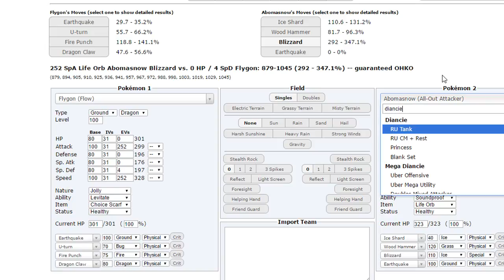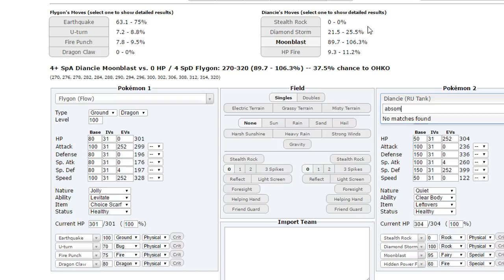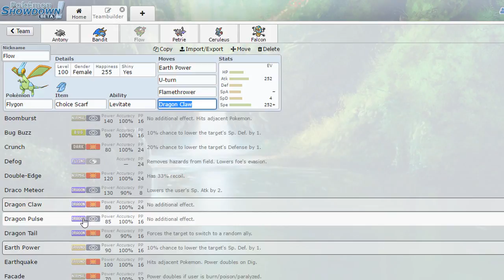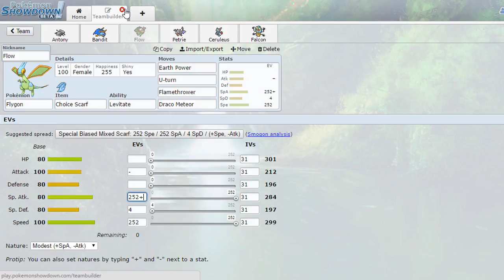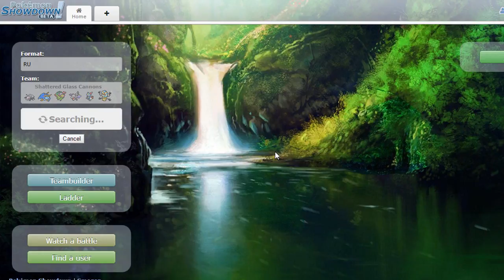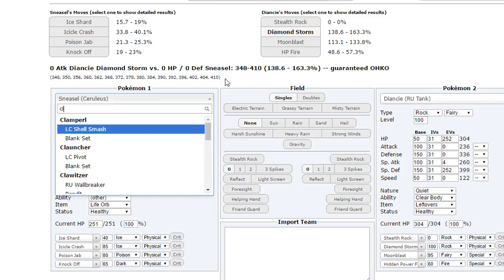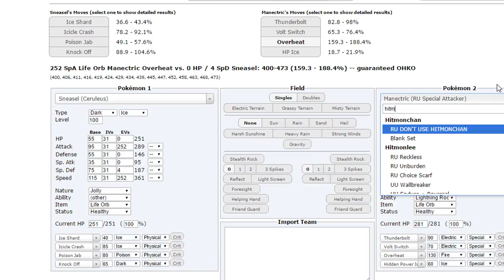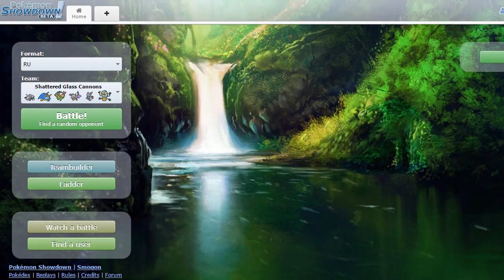Pokémon ORAS Showdown Live #28 - RU - Too Much Stall w/TheCrystalFlaaffy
Finally bringing some Showdown Lives for you all, hope you enjoy! :]

This video is owned by TheCrystalFlaaffy, unless images/music specified in above description.